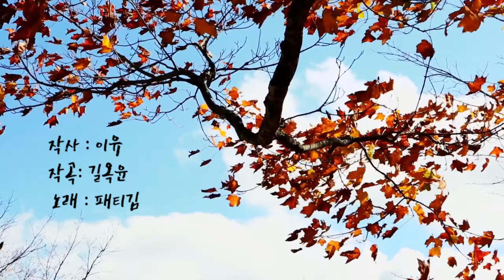플룻 연주/구월의노래 /패티김노래/플루트연주/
9월의 첫날에...

자연의 재앙과 인류의  많은
비극들...
그럼에도 불구하고
우리를 지탱해 준 것은
오직 믿음 인 것을.

가을...
우리 모두에게
기분좋은 일들만 있으면
좋겠습니다

꿈이 있기에
 매일 새로운 희망을 품어보는
가을날의  희망찬 첫날~~~
패티김의 노래
구월의노래 를 업로더 합니다

나의 권유로
유튜브를 시작하여
열정으로 유튜브를 하는 동료가
최신 따끈 따끈한
21년 신형 ELF919 반주기를 구입했다며 호출.

악기들고 달려갔다

이리 저리 기계 즉응 후
연습 삼아 녹음 하는중
동료가 할려고 찜 해둔
"구월의노래" (패티김 노래)
너~~무 좋아
내가 뺏어 녹음 했다 ㅎㅎㅎ

악보따로..
엠알 따로.. 준비하는 수고를 들어주고
한번에 해결 !!
어마무시 하게 내장 되어 있는 곡들~~
정말 편하게  녹음하고
곧바로 파일로 저장이 된다

이거 뭐
편집도 필요 업구만~~~
와우
점점 녹음이 편해지는구나..

올해..
유난히 더웠던  여름~
무더위와 함께
코로나도 물러가면
좋을텐데.

열정의 동료 유튜브 채널
(허인숙 음악예향)